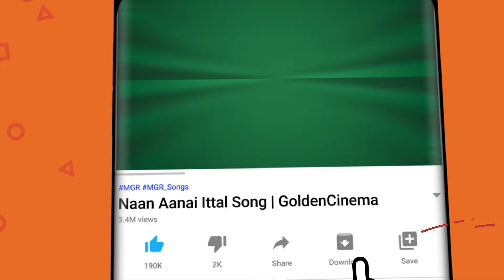காலை வேளையில் கேட்கும் இனிய தத்துவ பாடல்கள் | Morning Philosophical Songs | MGR | SIVAJI | HD